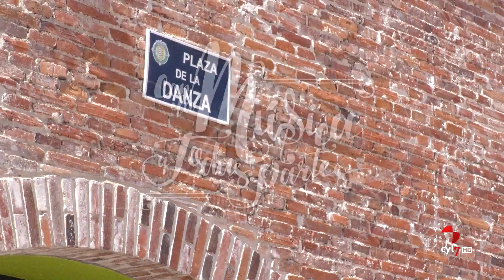Con la música a todas partes (131/ Parte 1)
Con la música a todas partes (15/09/2018)